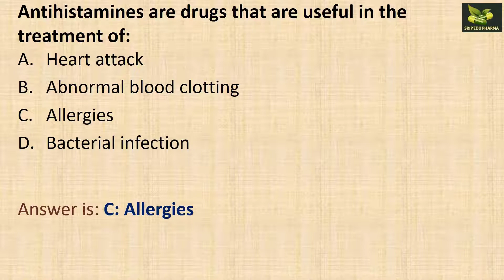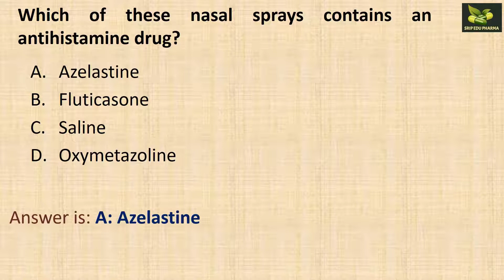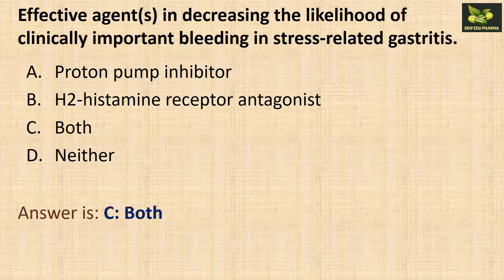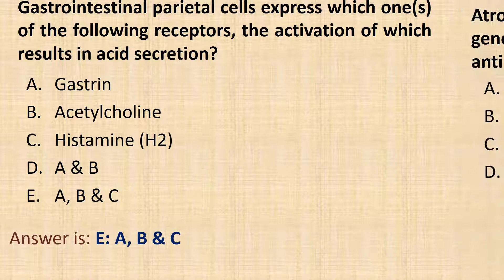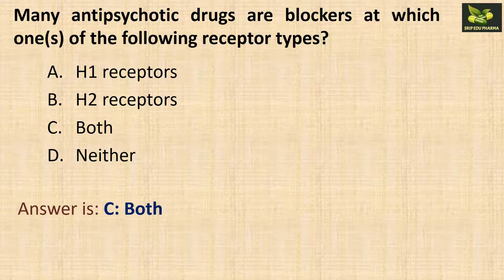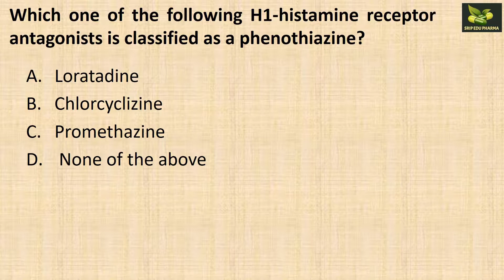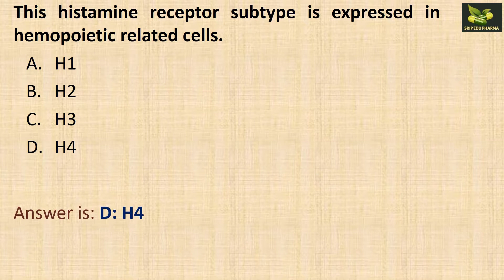MCQs on Histamine & Anti-Histaminics ( Pharmacology)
This video contains MCQs on Histamine & Anti-Histaminics  of Pharmacology subject.